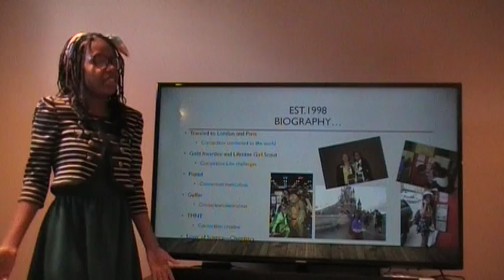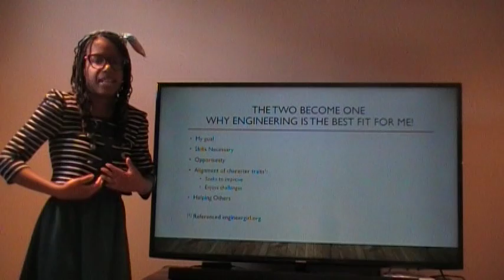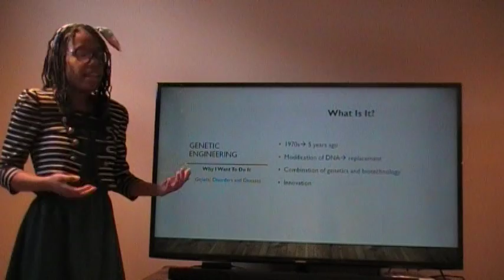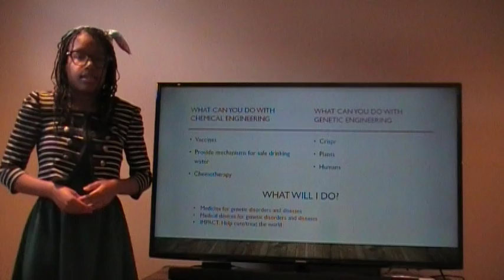Sydney Anderson "Making a Big Circle"